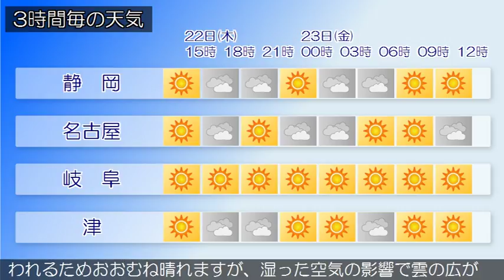2017/06/22 東海地方の天気予報 昼